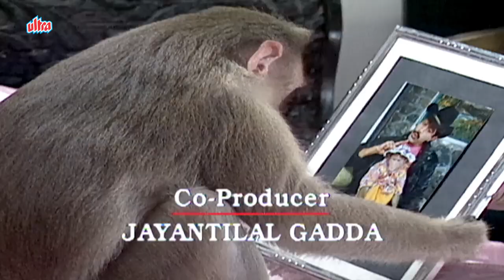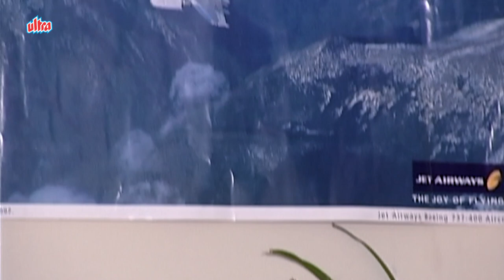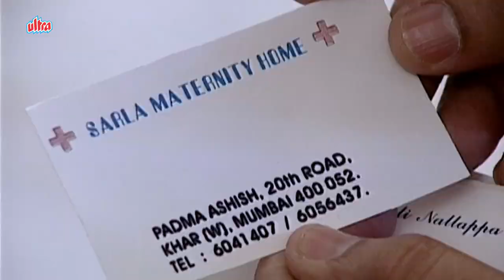New TV Series | New Episode | No.170 | Ved Thappar | Mohan Bhandari | Raja Aur Rancho